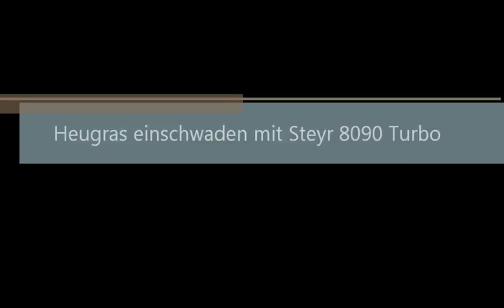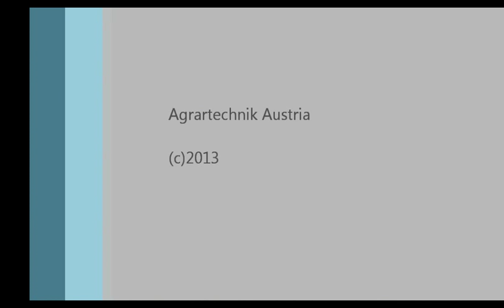1. Schnitt 2013 Steyr 8090 Turbo schwadet Heugras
Traktor: Steyr 8090 Turbo
Schwader: Kuhn GA 280